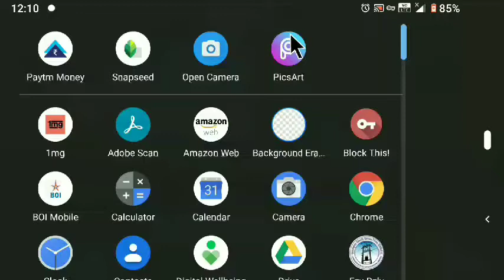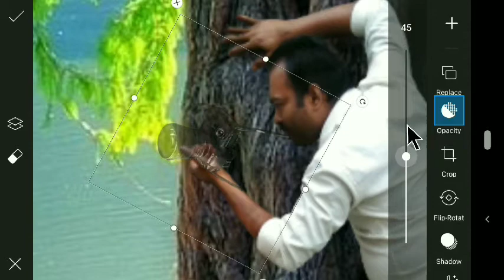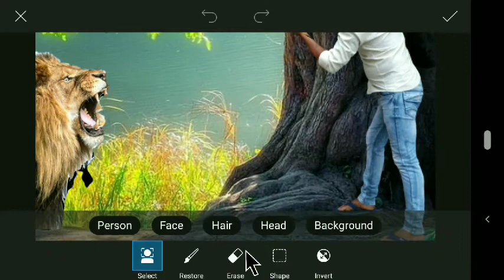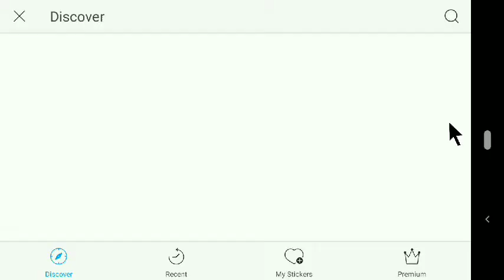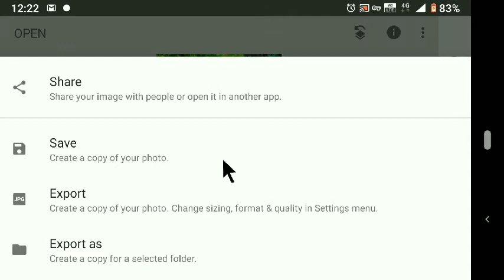wild animal photography editing || lion photo editing in PicsArt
इस वीडियो में मैं आपको जबरदस्त फोटो एडिटिंग करने का ट्रिक बताने वाला हूं ।
मैं इसमें जो जो यूज करूंगा सभी का लिंक आपको डिस्को समय मिल जाएगा वहां से जाकर डाउनलोड करके यूज कर सकते हैं ।
मैं आपको यूनिक फोटो एडिटिंग ट्यूटोरियल बताने वाला हूं ।
बस अब वीडियो पर बने रहें लास्ट तक देखे क्योंकि मैं आपको इसमें स्टेप बाय स्टेप बताता हूं ।
चैनल पर नए है तो चैनल को सब्सक्राइब कर दे और बगल में जो घंटा है उसे दबा दें ताकि मैं जब भी कोई नया ट्यूटोरियल लेकर आओ जैसे फोटो एडिट ट्यूटोरियल या फिर वीडियो एडिटिंग ट्यूटोरियल सभी का नोटिफिकेशन आप तक पहुंचे ।

wild animal photography editing || lion photo editing in PicsArt || Dayatech Hindi || animal lover photo editing

Top suggested tags :-
wild animal photography editing,
lion photo editing in PicsArt,
Dayatech Hindi,
animal lover photo editing,
Lion photography photo editing,
wildlife photography,
lightroom tutorial,
animal photo editing,
picsart photo editing,
Animal Lover Concept,
Animal photo editing in PicsArt,
PicsArt lion photo editing,
PicsArt animal Lover,
PicsArt animal photo editing,
PicsArt lion manipulation,
PicsArt animal manipulation,
PicsArt wolf manipulation,
PicsArt wolf photo editing,
Photoshop Animal Lover,
PicsArt Vijay Mahar,
PicsArt Vijay Mahar Background,

⏬ Background and PNG image link ⏬

1. watch and learn how to set lighting

Remember to :

1.    Like !

3.   Share the video !

My Gears :-

Mic.   :-

By :
dayatech hindi
kuchh naya sikhe hindi me